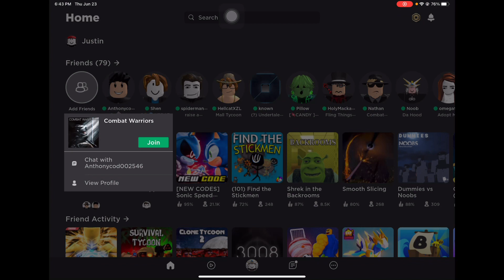playing with Nathan and his friend (combat warriors)